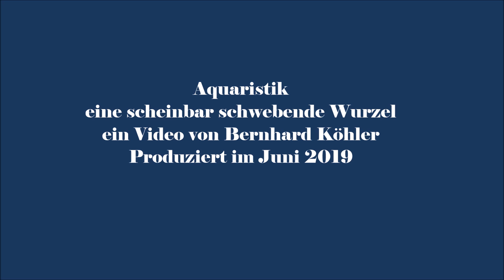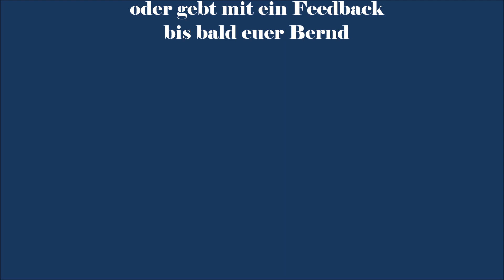scheinbar schwebende Wurzel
im Video zeige und erkläre ich wie Wurzeln sicher und effektvoll im Aquarium platziert werden